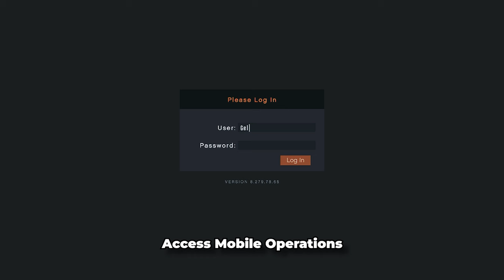GTA 5 Female Outfits: How to Get Black Joggers and More—No Transfer Glitch Required!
In this GTA 5 female outfits video, you’ll see that no transfer glitch outfits can be stylish too. I’ll also share how to get black joggers in GTA 5 and more!

*Please be aware that clothing glitches are frequently patched. The links below provide the most current and updated information
*I’ve also included links to the transfer glitch method for obtaining stockings with skate shoes/high tops

CHAPTERS:
00:00 - 1st GTA 5 FEMALE OUTFIT.
01:54 - 2nd GTA 5 FEMALE OUTFIT.
03:25 - 3rd GTA 5 FEMALE OUTFIT.
04:04 - 4th GTA 5 FEMALE OUTFIT.

ATTRIBUTIONS:
Loving Caliber / Varg! / courtesy of
Leonell Cassio / Sick & Tired (ft. Lily Hain)
● Arrow Image:
Arrow image courtesy of FreePNGLogos. to view and download the image